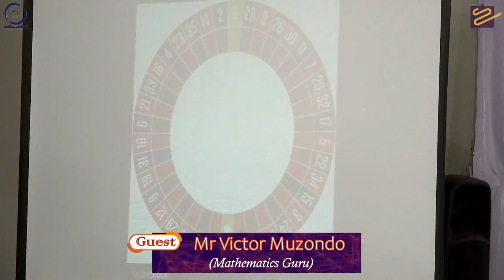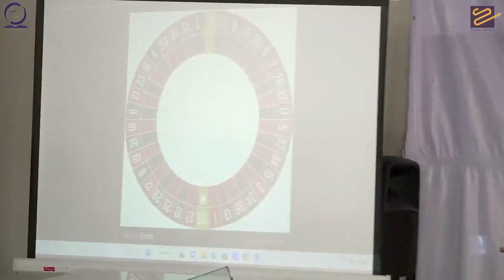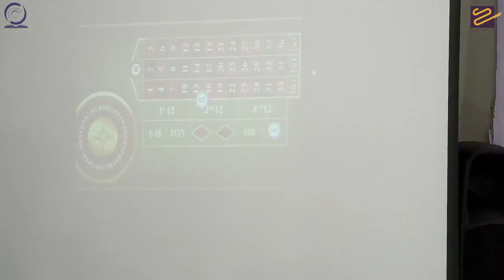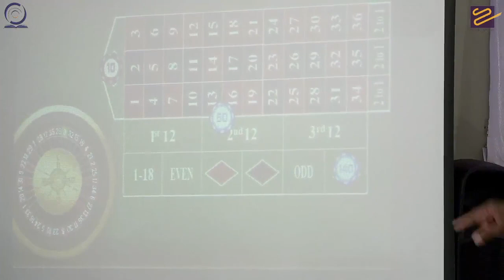Mr Muzondo - Relevanace Of Probability In Life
The Lord's Sanctuary Church live programs entitled Studio Empowerment Sessions where we invite different guests to come and share their knowledge and experties in the different fields of influence, you are free to like and share the video, if you need to see more videos you can log onto @stanleynevera Facebook page, thank you and see you next time.